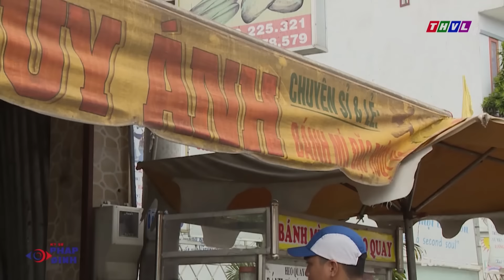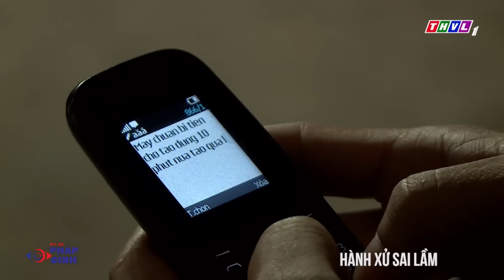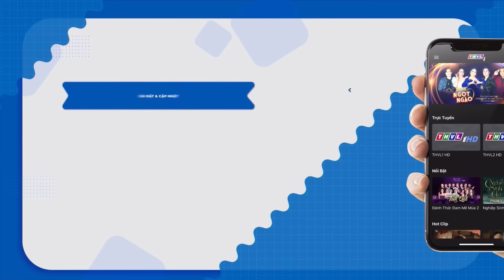QUẤY RỐI VỢ BẦU | Truy Tìm Bằng Chứng 2024 | Ký Sự Pháp Đình THVL | Chuyện Cảnh Giác Mới 2024 THVL